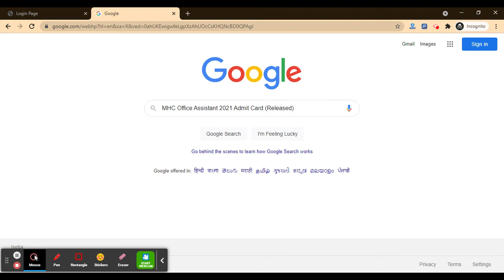MHC Office Assistant 2021 Hall Ticket (Out) – Download Practical Test Admit Card Here